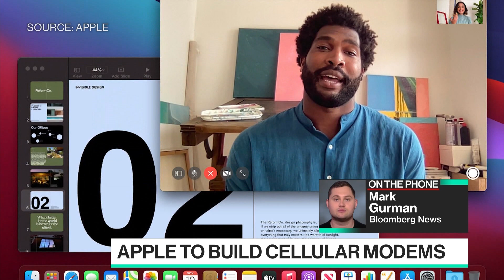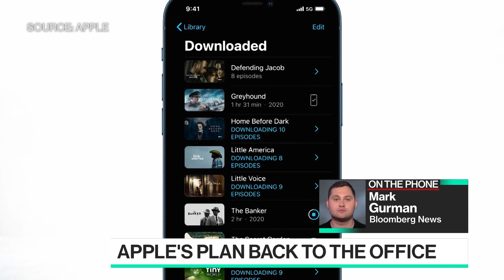Apple Starts Building Own Cellular Modem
Dec.11 -- Apple Inc. is embarking on its biggest chip challenge yet as it tries to replace Qualcomm Inc. cellular modems with its own design. Bloomberg's Mark Gurman reports on "Bloomberg Technology."